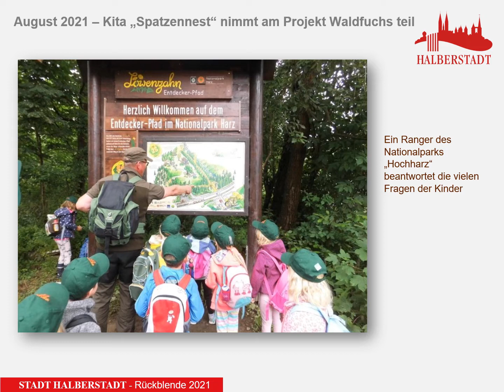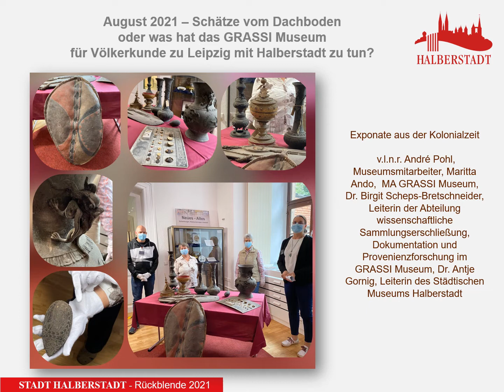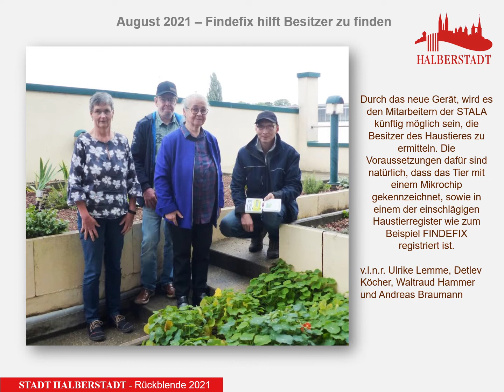Was war los 2021? - Monat August, 12teilige Serie als Jahresrückblick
Trotz vieler Einschränkungen im alltäglichen Leben, ist einiges im Jahr 2021 passiert. Die wichtigsten und interessantesten Ereignisse zeigen wir hier auf unserem Kanal.

Vielleicht geht es ja Ihnen wie uns beim Ansehen und Sie sagen: Ach das war ja auch im letzten Jahr.

Viel Spaß beim Schauen und Erinnern!